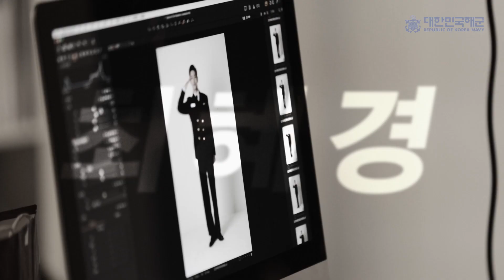[티저영상] 2019 해군 모병홍보전사가 온다!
2019 해군홍보전사 화보촬영 현장 맛보기!

국민 여러분의 마음을 심쿵하게 만들었던
그들의 화보촬영 현장이 더 궁금하시다면?

해군 유튜브를 통해 만나보세요!
Coming Soon~!